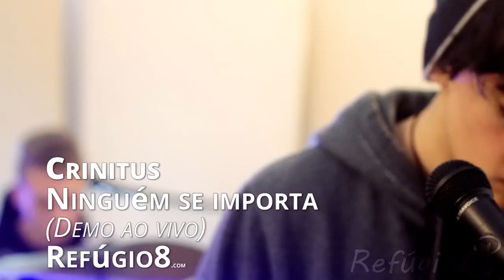Crinitus - Ninguém se importa (demo ao vivo)